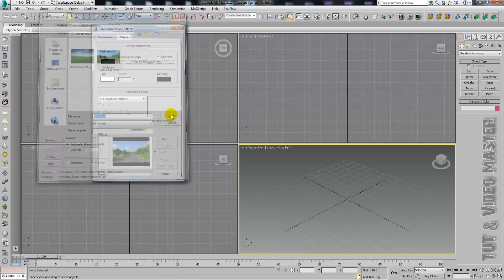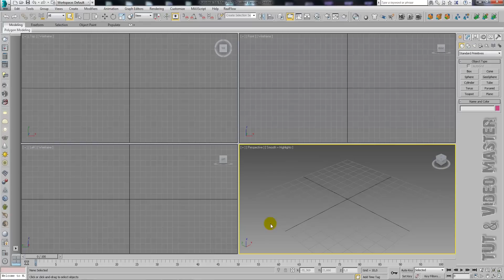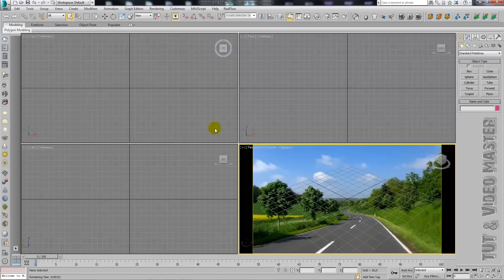Как изменить background в 3Ds Max 2014, 2015 версии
В этом уроке я вам покажу, как изменить background в 3Ds Max 2014, 2015 версии. Так как с выходом версии 2014, 2015, изменить background стало чуть сложнее, по сравнению с предыдущими версиями.

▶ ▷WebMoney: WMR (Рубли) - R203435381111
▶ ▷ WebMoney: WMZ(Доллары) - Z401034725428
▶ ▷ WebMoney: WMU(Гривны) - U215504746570